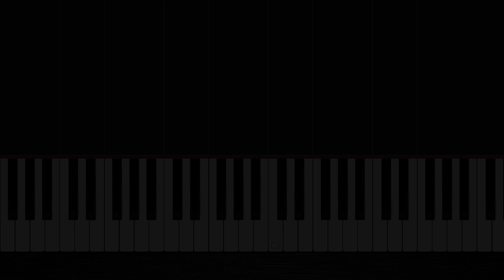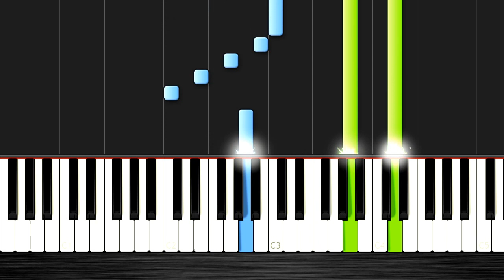Drake - Fake Love - Piano Tutorial by PlutaX